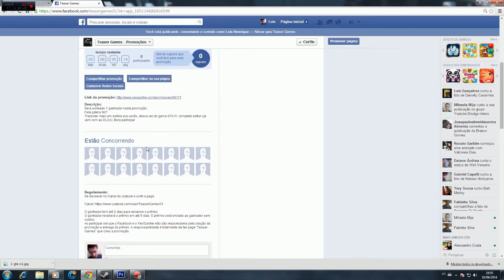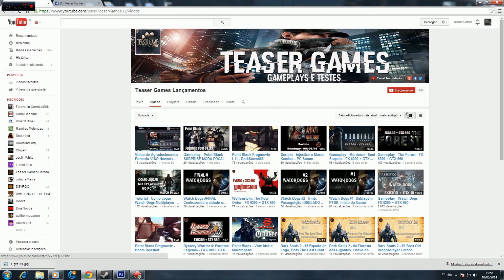Sorteio - GTA IV: Complete Edition - Steam PC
Ai vocês já estarão concorrendo ao game, boa sorte :)

Quer tirar dúvidas ou indicar jogos para fazer o teste? Então peça na nossa fã page ou aqui mesmo.

Configuração do PC:

8Gb RAM DDR3 1333mhz
Geforce GTX 660
HD 500gb
Fonte Strike X 500w 80 plus

CONTATOS:

Nick na Steam: Luis TeaserGames / Luis_Darksnow666